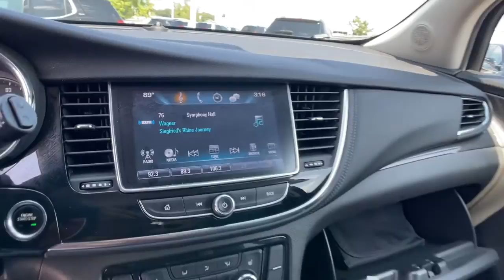2018 Buick Encore Highland, Detroit, Ann Arbor, Pontiac, MI 1G1162P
Quicksilver Metallic Used 2018 Buick Encore available in Highland, Michigan at LaFontaine Cadillac Buick GMC. Servicing the Detroit, Ann Arbor, Pontiac, MI area.

2018 Buick Encore Essence CARFAX One-Owner. Clean CARFAX. Quicksilver Metallic Certified. FWDbrbr6-Speaker Audio System, Exterior Parking Camera Rear, Preferred Equipment Group 1SL, Radio: Buick Infotainment System AM/FM Stereo, SiriusXM Satellite Radio.brWe use state-of-the-art software to price our vehicles to be the most competitive in the market. If you have found a better value, let us know about it. We would love the opportunity to keep giving the best values in the market. Be our guest at Lafontaine, home of the family deal: Its not just what you get, its how you feel, and put us to work for you. Located at 4000 W. Highland Rd. Highland, MI, just off U.S. 23, Exit 67! NOTE: All Equipment Listed May Not Be Available..brbrBuick Certified Pre-Owned Details:brbr  * Transferable Warrantybr  * Roadside Assistancebr  * Warranty Deductible: $0br  * Vehicle Historybr  * Powertrain Limited Warranty: 72 Month/100,000 Mile (whichever comes first) from original in-service datebr  * 24 months/24,000 miles (whichever comes first) CPO Scheduled Maintenance Plan and 3 days/150 miles (whichever comes first) Vehicle Exchange Programbr  * Limited Warranty: 12 Month/12,000 Mile (whichever comes first) from certified purchase datebr  * 172 Point Inspection